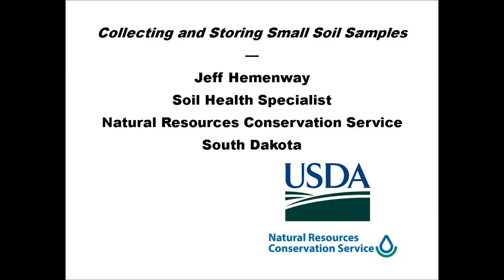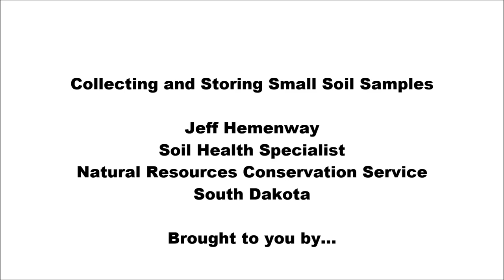Table Top Rainfall Simulator: How to Collect and Store Small Soil Samples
This video will help the viewer to learn how to properly collect and store samples for the small trays of the Table Top Rainfall Simulator. The training is narrated by Jeff Hemenway, retired State Soil Health Specialist, USDA Natural Resources Conservation Service, Huron, SD.